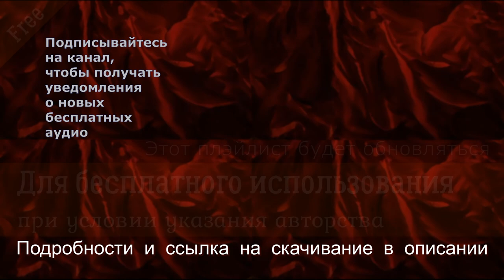БЕСПЛАТНАЯ МУЗЫКА ДЛЯ ВАШИХ ВИДЕО. Екатерина Олёрская "СТРАСТЬ"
Вы можете использовать этот музыкальный трэк для ваших видео бесплатно. Чтобы сделать это, вы должны указать имя автора в описании к вашему видео или в титрах вашего фильма. Авторство принадлежит композитору Екатерине Олёрской